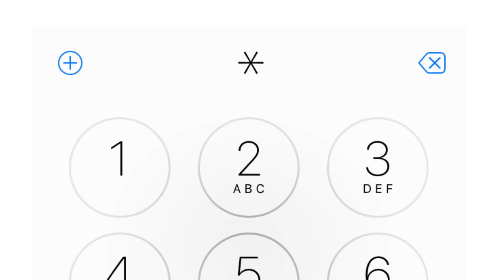Lowtech เก็กซิมซี่ | EP 9 เงินในมือถือหาย ทำไงดี